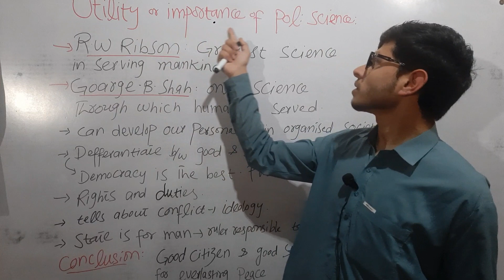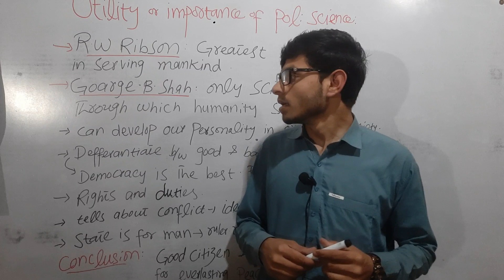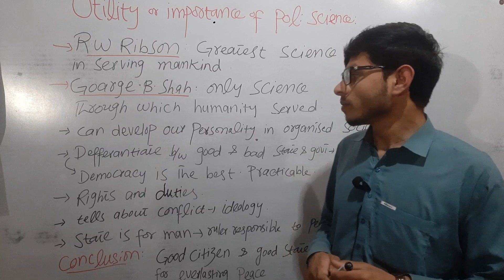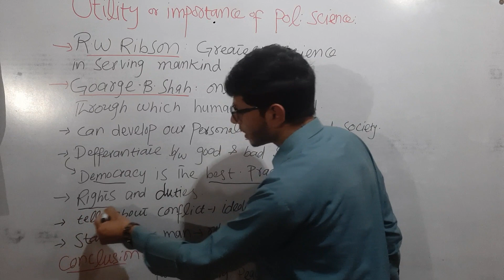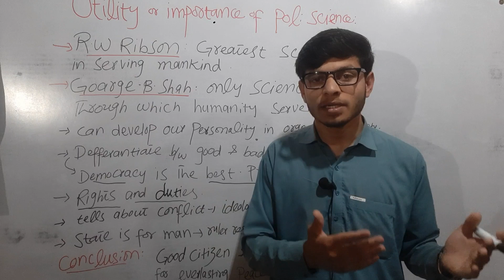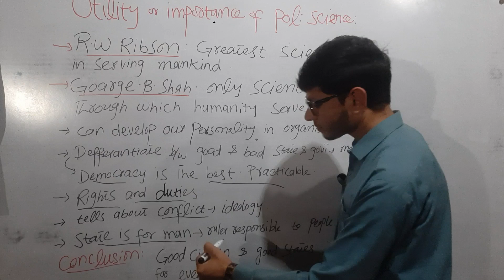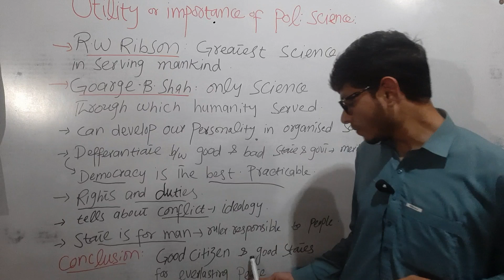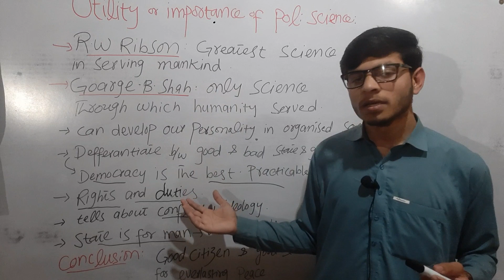Importance and utility of political science /lecture 1.12/Hub of competitive exams.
Importance and utility of political science /Hub of competitive exams.